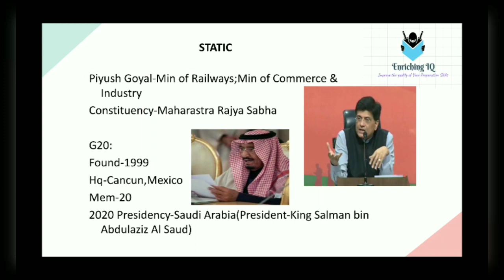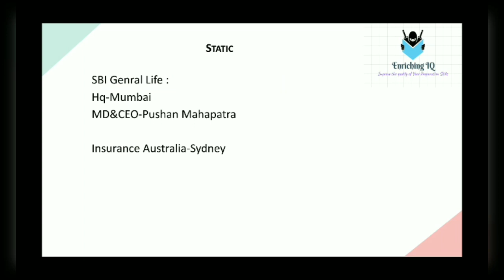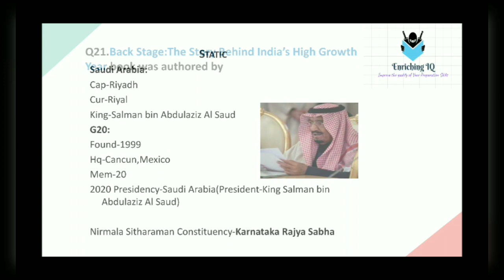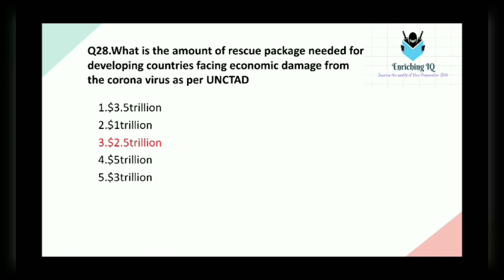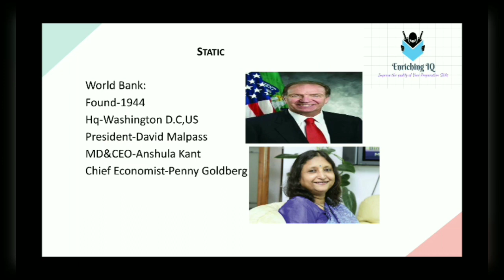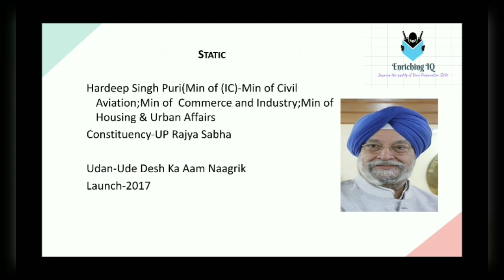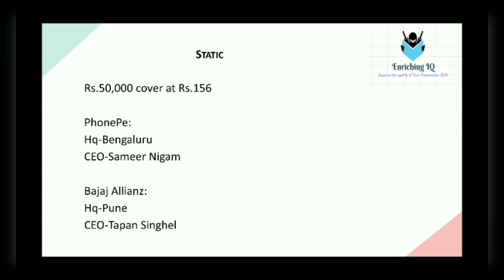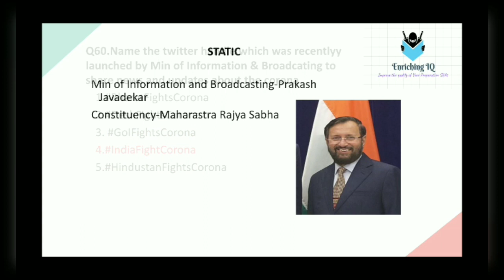April quiz Part 1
This video contain April Month Current Affairs Series.This series is very helpful for Bank Exam Aspirants who prepared for mains/Enriching IQ